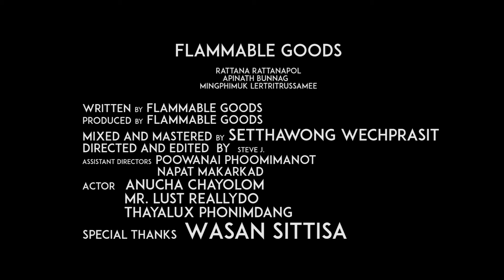Flammable Goods - Dreadful (Official Music Video)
' Album , (Really ? Album)
The official video " Dreadful "
Melody arranger is Rattana Rattanapol
Songwriter is Rattana Rattanapol
Music was arranged by
Produced by
Mixed and mastered by Setthawong wechprasit (Rock'House Studio)
Directed and edited by Steve J
Assistant directors - Poowanai Phoomimanot , Napat Makarkad
Actor - Anucha Chayolom , Mr. Lust Reallydo , Thayalux Phonimdang
Special thanks - Wasan Sittisa

 (Member's)
Rattana Rattanapol
Apinath Bunnag
Mingphimuk Lertritrussamee

  [  Lyrics  ]
When I look into your eyes
I see the memmories the dreadful memmories
Why fxxxing do you come back to me and ask me if we can return
What fxxxing you see me is ?
I will never I will never
I'll never return to your world again
No more for my lust and I never will
No more for my lust and I will never
Now ! you have last chance to run away
I'll destroy and wash you away
I'll stay to look you live with suffering
First I'll take your heart out then eat it
Oh I feel alive
No more for my trust and I will never
But all I thought it's just a baby dream
that never been done and seen suddenly
and not quite sure that future will be
Because I'm that baby who still love